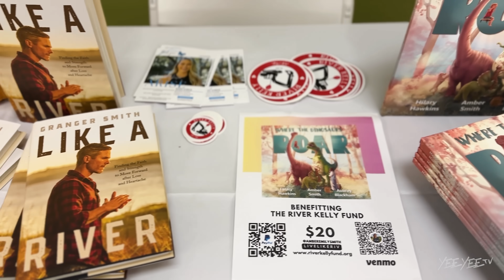My Truck Caught on Fire!